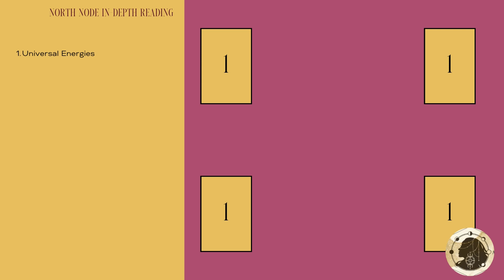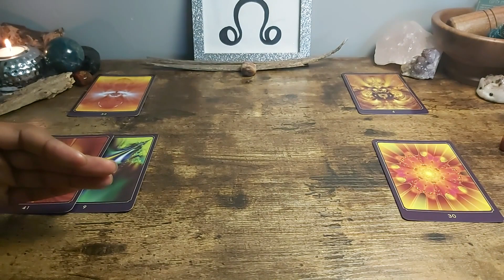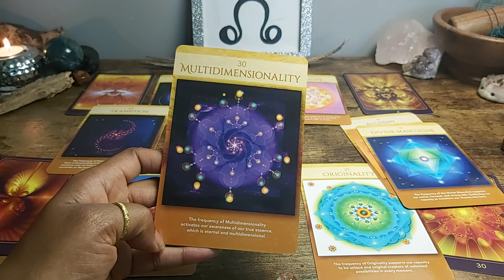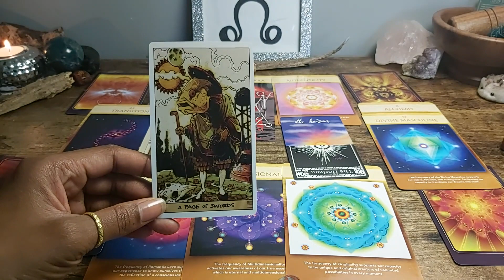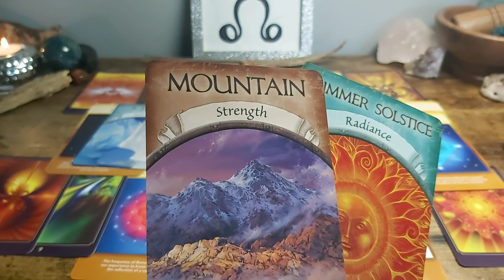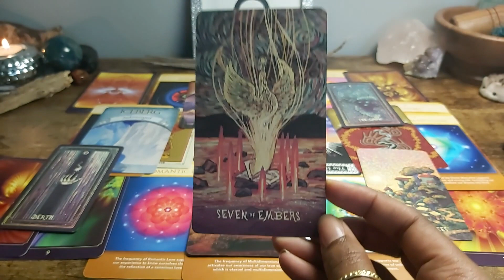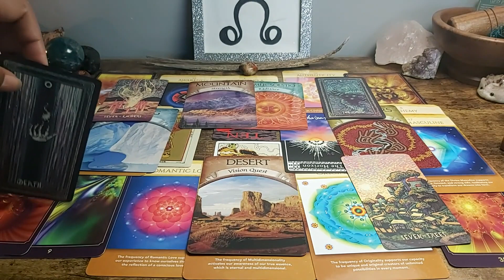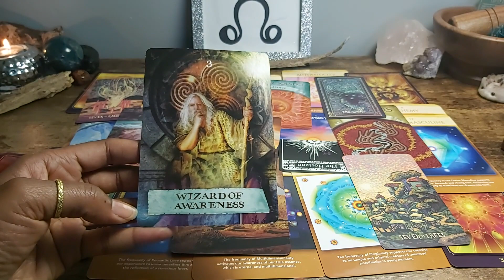Cancer North Node ☊ - Solstice - June 21 to Sept 20, 2023 - A Golden Transition!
Dive into your North Node to reveal insights into your soul journey!

TIMESTAMPS:

Intro - 00:00:00
"Universal" Energies - 00:06:29
5D - 00:12:11
3D - 00:24:21
Bridging 3D & 5D - 00:33:50
Past Life / Past Experience Integration - 00:45:57
Closing Oracle Message - 00:56:28

What does it mean to have your North Node in Cancer?

Not sure what sign your North Node is in?

Add to My Spiritual Toolkit